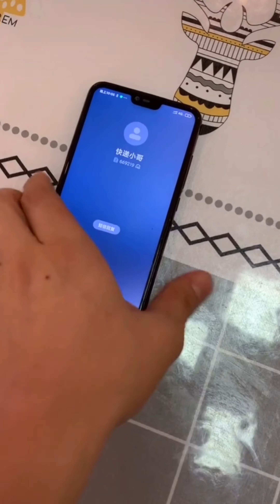funny dog videos| Dog tricks its owner| smart dog